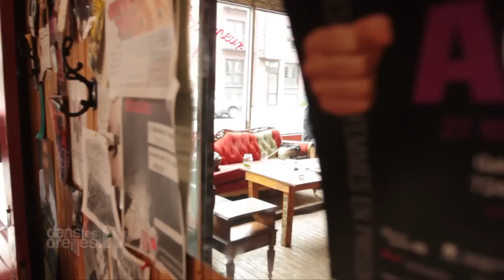Chloé Lacasse - Tout va bien (acoustique)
Chloé Lacasse, lauréate des Francouvertes 2011, nous interprète la chanson "Tout va bien" dans un café à Montréal.